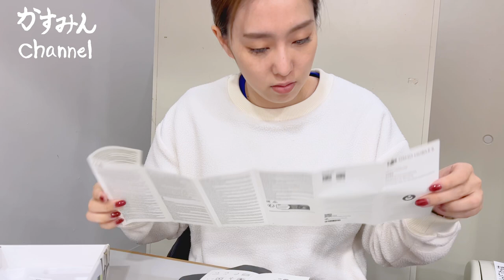自撮り棒ありがとうございました！Thank you for the selfie stick!石川佳純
こんにちは、石川佳純です。YouTube7回目の配信は先日のシンガポール遠征の際にファンの方から頂いた自撮り棒の紹介です！